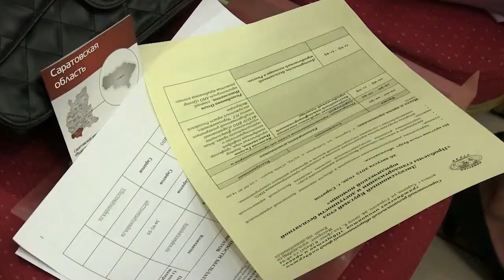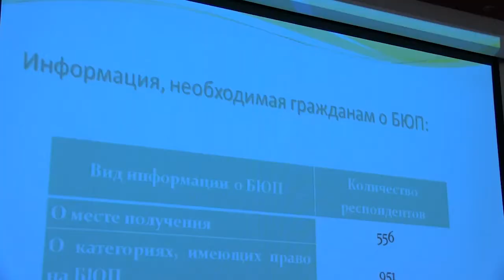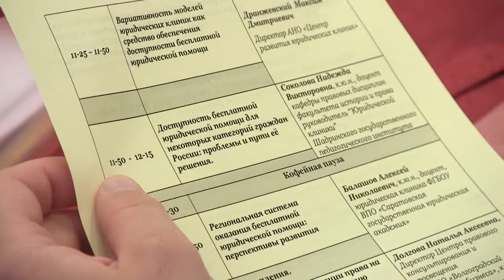Доступность права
На круглом столе обсудили проблемы доступности бесплатной правовой помощи для населения.